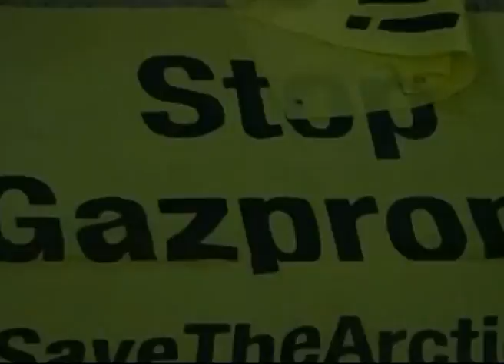الإقتصادية - النشرة الإقتصادية - 2012-08-24